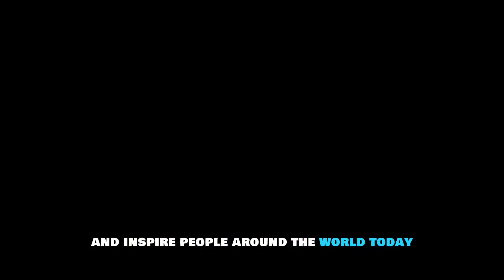Uncovering Ancient Rome: A Megacity of Over 1 Million Souls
The ancient city of Rome was not only the capital of the vast Roman Empire but also one of the largest and most populous cities of its time. At its peak, around the 2nd century AD, Rome boasted a population of over 1 million people, making it one of the most densely populated urban centers in antiquity.
Exploring the million inhabitants of ancient Rome unveils a vibrant and diverse society. The population consisted of a mix of citizens, slaves, and foreigners from various regions of the empire and beyond. Citizens enjoyed certain rights and privileges, including the ability to vote and hold public office, while slaves constituted a significant portion of the labor force, working in households, fields, and mines.
The city's bustling streets were filled with people from all walks of life, engaging in commerce, politics, religion, and entertainment. Neighborhoods known as "insulae" housed a large portion of the population, with multi-story apartment buildings accommodating families and individuals of varying social statuses.

The diverse population of Rome contributed to its cultural richness, as different traditions, languages, and customs intertwined in the urban landscape. From the grandeur of the Forum Romanum to the crowded markets of the Subura, the city pulsated with energy and activity, reflecting the dynamic nature of Roman society.
However, with such a large population came history historyfacts shortvideo challenges, including issues of sanitation, overcrowding, and social inequality. Despite these challenges, the city of Rome remained a symbol of power, prestige, and civilization, leaving a lasting legacy that continues to fascinate and inspire people around the world today.